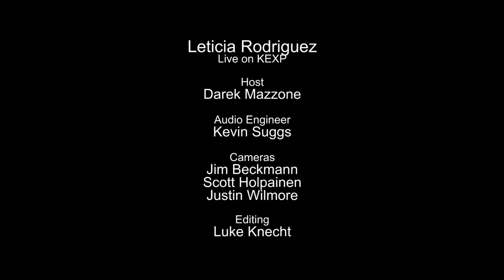Leticia Rodriguez - La Cumbancha (Live on KEXP)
presents Leticia Rodriguez performing "La Cumbancha" live in the KEXP studio. Recorded September 9, 2014.

Host: Darek Mazzone
Audio Engineer: Kevin Suggs
Cameras: Jim Beckmann, Scott Holpainen & Justin Wilmore
Editor: Luke Knecht